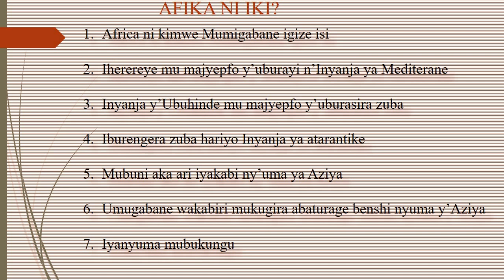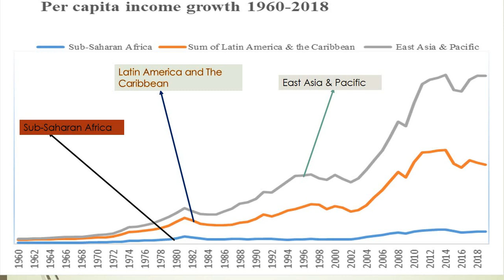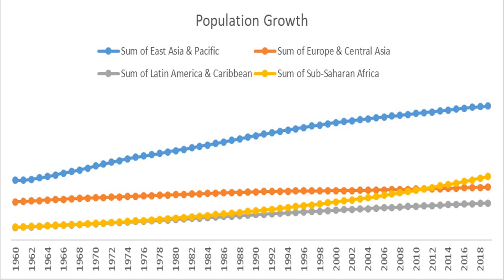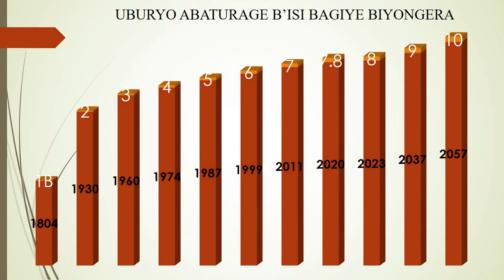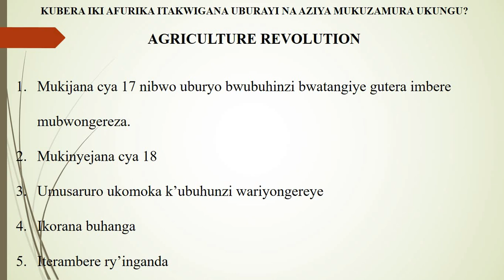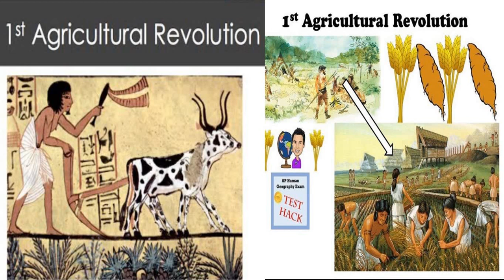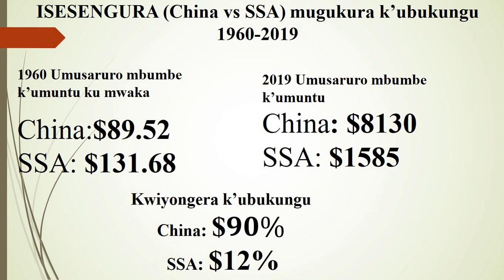SOBANUKIRWA BYOSE/AFIRICA/UBUKUNGU/ND'IBINDI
Africa ni umwe mumigabane igize isi.Ifite ubutaka bunini, abaturage baruta abandi kw'isi nyuma y'Aziya. ariko ntabwo irabasha kubya umusaruro ayo mahirwe ifite. ishora gushyira imbaraga mubuhinzi ikihaza, ishobora gushyira imbaraga mugukora ibikoresho byose biva mubiti, cyane ko ifite amashyamba menshi kandi meza.